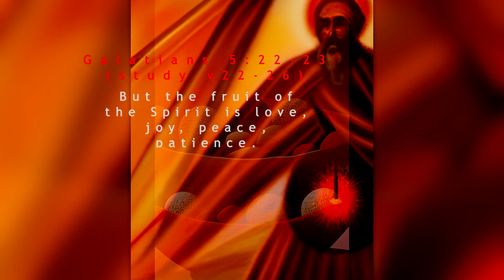2022Oct23 11am Fruit of the Spirit pt2 with Anthony Grose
BLBC LIVE 2022Oct23 11am  Fruit of the Spirit pt2 with Anthony Grose

Galatians 5:22-23  (study v22-26)
But the fruit of the Spirit is love, joy, peace, patience, kindness, goodness, faithfulness, gentleness, self-control; against such things there is no law.
News & upcoming events:
Thursday, Oct 20th  at 10am
- Ordination Counsel. BLBC Members are welcome to attend.
5th Sunday of the month, Oct 30th @ 11am
Fifth Sunday Praise and Potluck
Contact Yuki for your contribution for the day.
1st Saturday of the month - Nov 5th
-- @ 9am church workday
.3rd Saturday of the month - Nov 19th
- @ 9am Men's Breakfast at Denny's Lone Tree Way
- @ 11am Saturday Afternoon Hymn Sing for Joy
PLAN AHEAD - Thurs-Sat, 2023 Feb 9th -11th -
Northern Ca. CARBC Ladies Retreat "Cafe Chocolat" at Albian Fields Station.
Cost is $275.00 per person, includes lodging, food, materials - EVERYTHING!
Contact Carol B. or Gloria H. for further info.

Tuesdays, Thursdays @ 2pm-4pm -
interim pastor special call-in time slot,
remember to pray for our church family wherever they are
please send them to
Brentwood Lighthouse Baptist Church
YouTube: BLBC - Brentwood Lighthouse Baptist Church